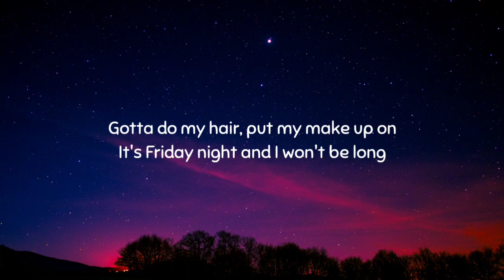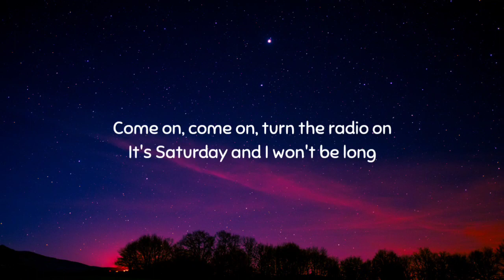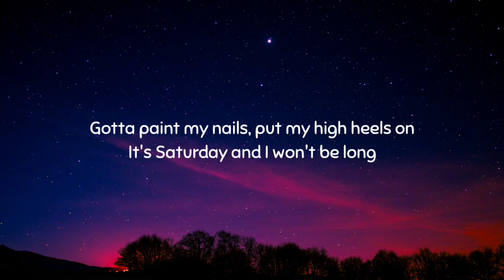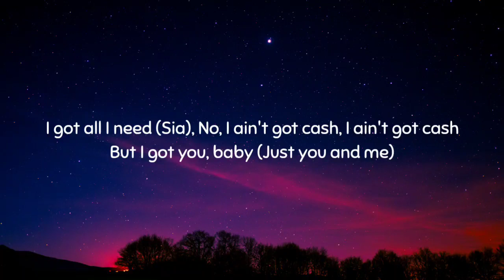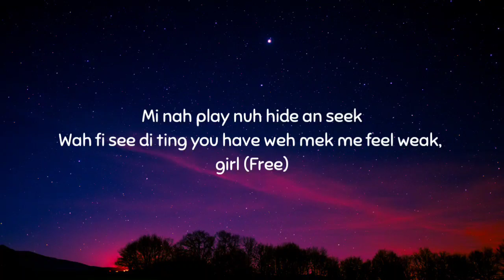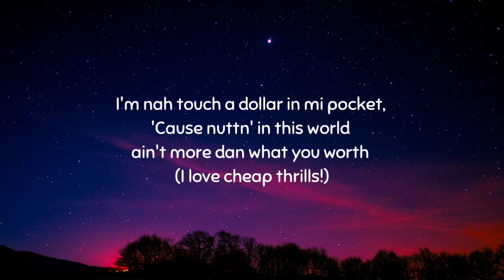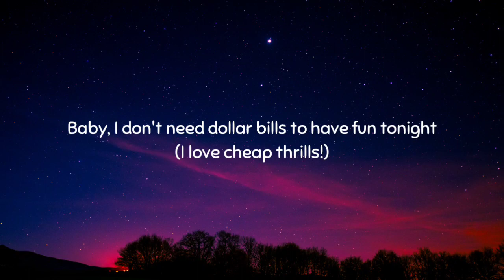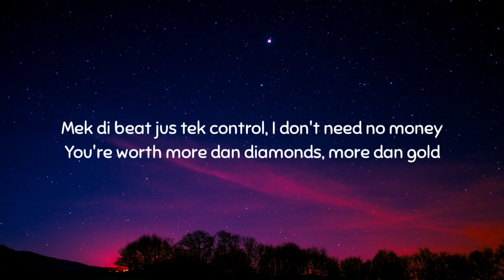Sia - Cheap Thrills (Lyrics)